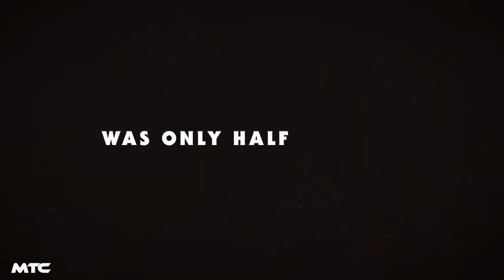JOE vs CAROLE Trailer (2022) | A Peacock Original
Carole Baskin, a big-cat rescuer, commences a crusade to end GW Zoo owner Joe Exotic's animal shows and cub-breeding business. When Joe's livelihood is threatened, he retaliates, inciting a 10-year feud between the two big-cat lovers that finds them becoming sworn enemies. With the past informing the present, Carole and Joe's fight is messy, vicious and outrageous, ultimately ending in an attempted murder.

Cast: Kate McKinnon, John Cameron Mitchell, William Fichtner

Release Date: March 3, 2022
Genre: Drama (Limited series)
Streaming: Peacock
Directed by: Justin Tipping, Natalie Bailey
Executive producers: Kate McKinnon, Etan Frankel, Hernan Lopez, Marshall Lewy, Aaron Hart, Alex Katsnelson